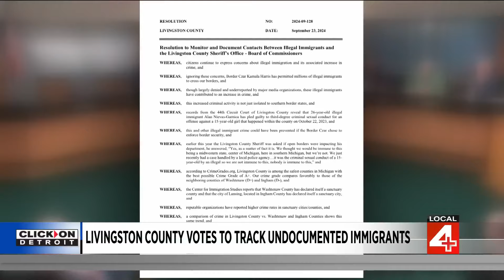Livingston County votes to track undocumented immigrants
The Livingston County Sheriff’s Office will track interactions with undocumented citizens.